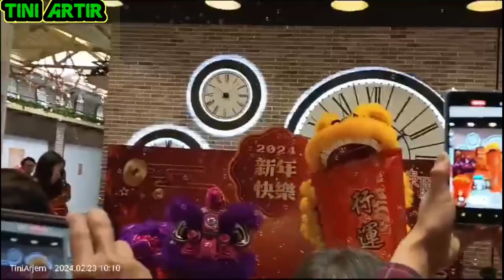🔵 NONTON KESERUAN BARONGSAI DIPASAR QUARYBAY@tiniartir5716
Assalamualaikum#nonton#keseruan#barongsai#dipasar#Quarybay@tiniartir5716